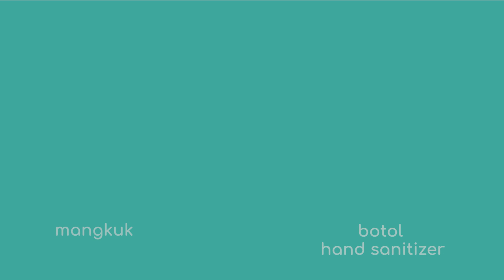DIRUMAHAJA ! TIPS MEMBUAT HAND SANITIZER SENDIRI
Hai Mams, ditengah kondisi merebaknya virus corona di Indonesia kebutuhan akan hand sanitizer semakin meningkat . Hal ini berakibat pada kenaikan harga dan juga langkanya hand sanitizer. Nah, daripada bingung mamapapa.id akan kasih tips gimana caranya membuat hand sanitizer sendiri dengan mudah dan murah meriah. Yuk, tonton videonya!!!

Keterangan :
Proporsi alkohol 2 dibanding 1 untuk lidah buaya. Jadi, 60% alkohol, 40 lidah buaya, dan bisa dicampurkan essential oil